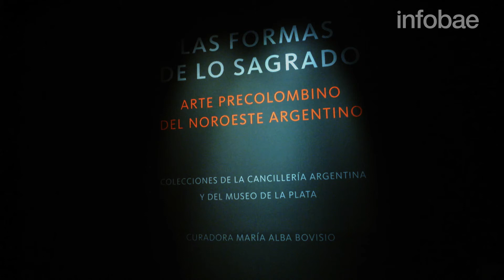Lo mejor del Arte Precolombino Argentino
El Centro de Arte La Abadía inaugura, “Las formas de lo Sagrado”, una muestra conformada por piezas arqueológicas pertenecientes a la Colección de la Cancillería Argentina y del Museo de La Plata